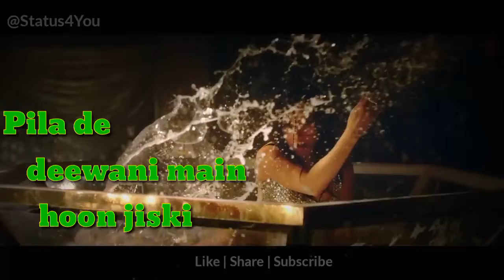Chhote Chhote Peg Lyrical video | Yo Yo Honey Singh | WhatsApp Status Video